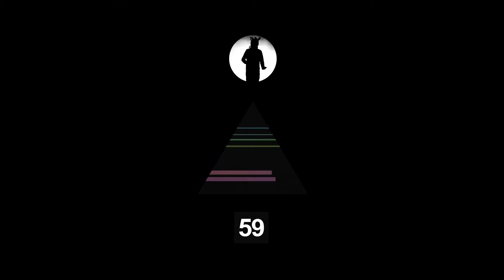T R I O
Martin Kiman - Trio. Videoart project 2016.

Relatively to time and space we are really really tiny.